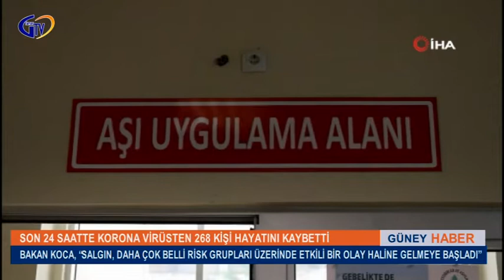SON 24 SAATTE KORONA VİRÜSTEN 268 KİŞİ HAYATINI KAYBETTİ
SAĞLIK BAKANLIĞI, SON 24 SAATTE 268 KİŞİNİN KORONA VİRÜSTEN HAYATINI KAYBETTİĞİNİ, 86 BİN 600 YENİ VAKANIN OLDUĞUNU AÇIKLADI.